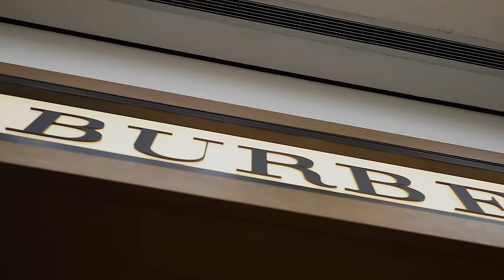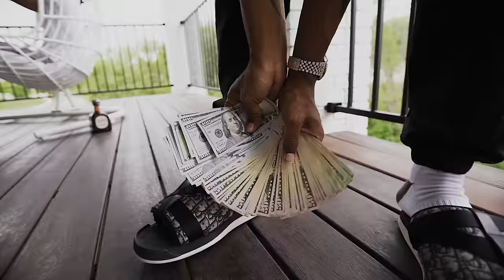Bizzy Banks - Red Ruby Da Sleeze Freestyle | Dir.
Bizzy Banks - Red Ruby Da Sleeze Freestyle

'GMTO Vol. 2' Available Everywhere 3/8

The Official YouTube channel of Atlantic Records recording artist, Bizzy Banks.